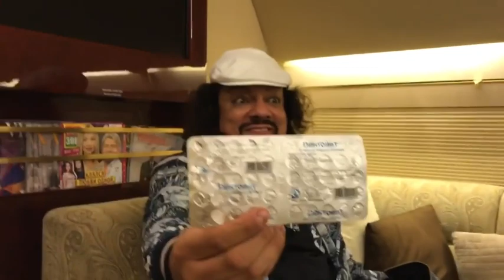Галкин, Киркоров и "предохранение гигиены".